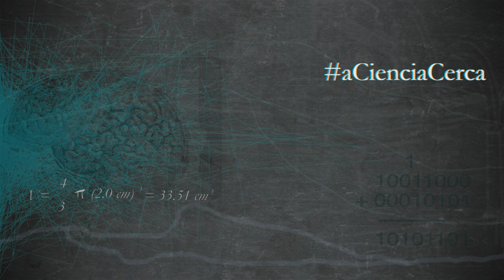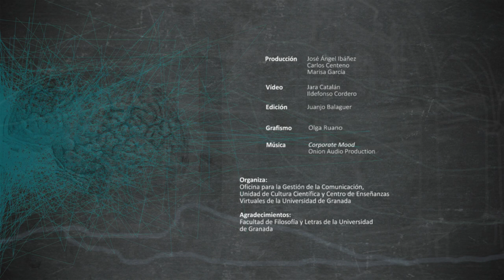aCienciaCerca - 50. Estrés: arma letal, por María Isabel Peralta Ramírez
En este capítulo de aCienciaCerca, María Isabel Peralta Ramírez, investigadora del departamento de Personalidad, Evaluación y Tratamiento Psicológico de la Universidad de Granada (UGR), responde a la pregunta de si el estrés es un mecanismo positivo o negativo, basándose en los estímulos que genera en el cuerpo.